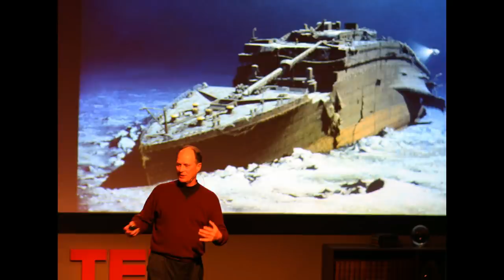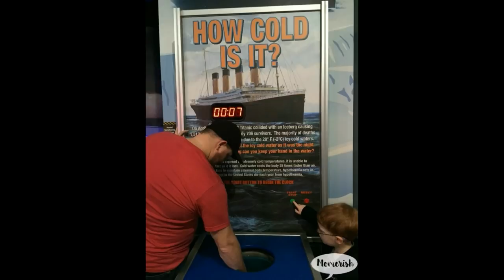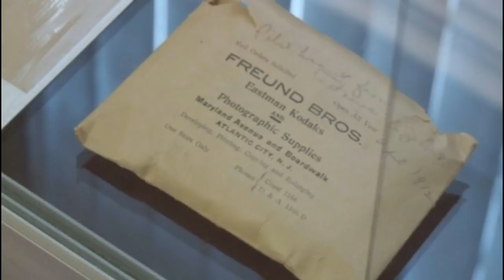TITANIC - vaporul din adancuri